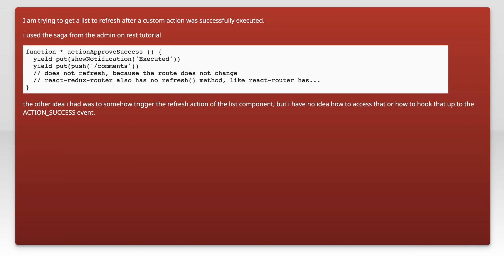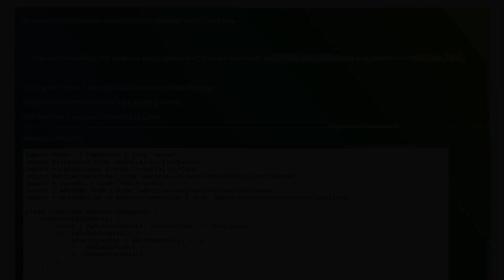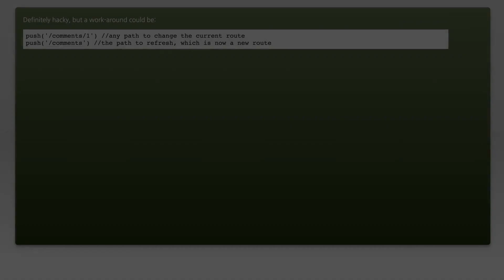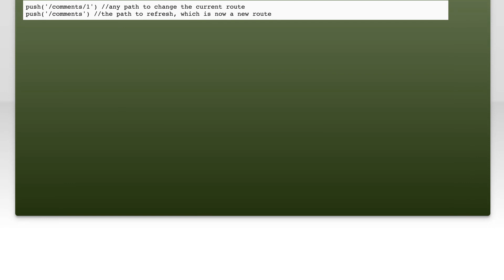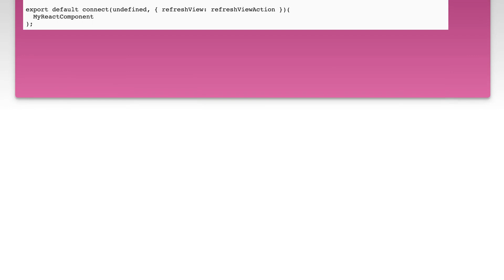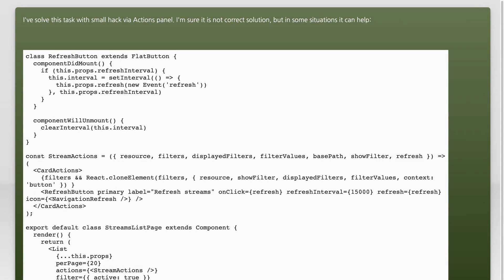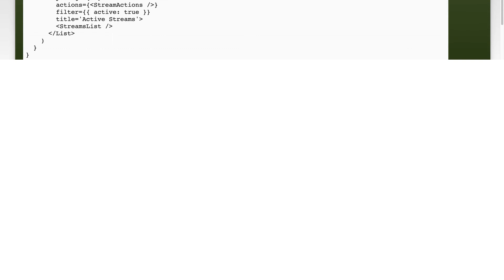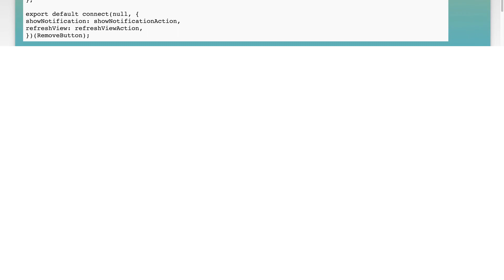How to refresh a List View in admin on rest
reactjs: How to refresh a List View in admin on rest

Related to: reactjs, react-redux, admin-on-rest